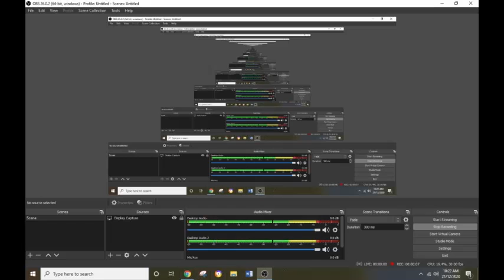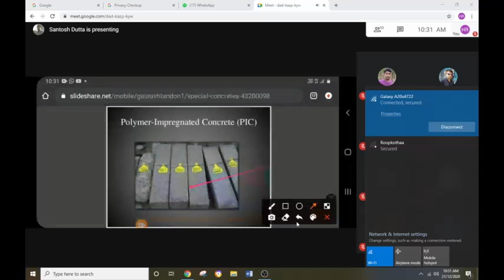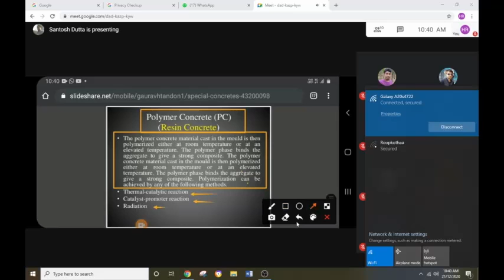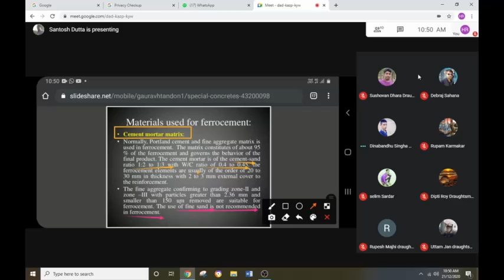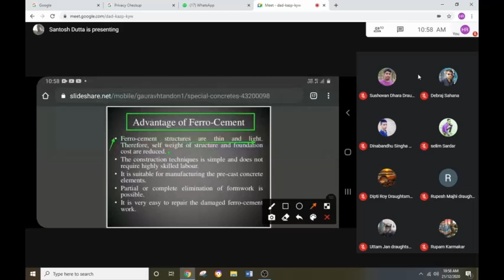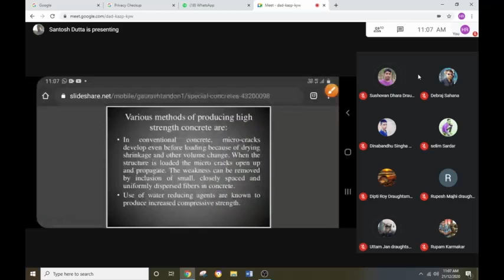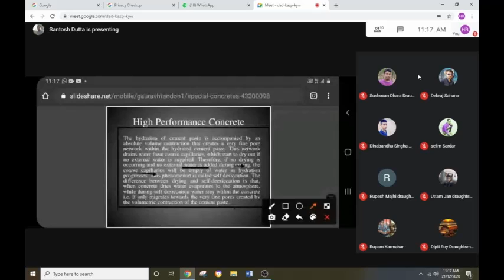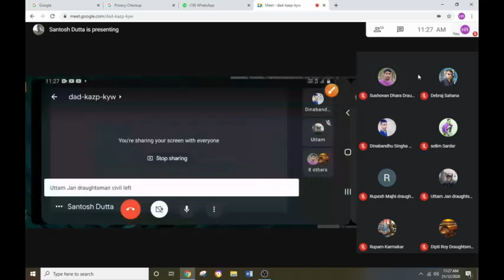TYPES OF CONCRETE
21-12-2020 DRAUGHTSMAN CIVIL 2020-22 GOOGLE MEET DAILY CLASS BY SANTOSH DUTTA AND BISWANATH KARMAKAR